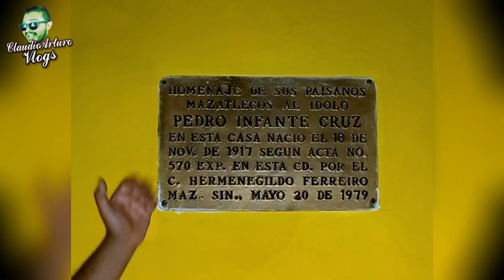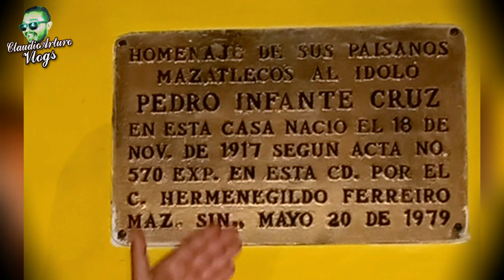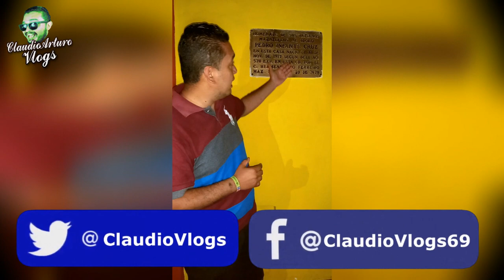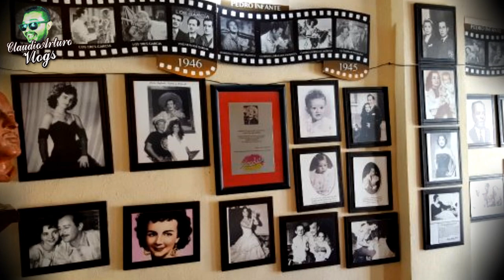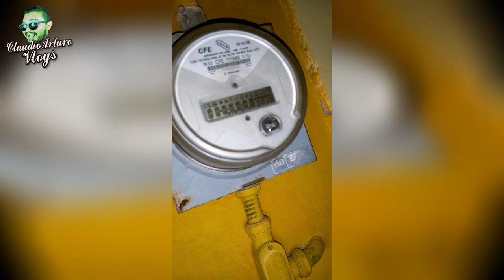❤️Muchos DICEN que en esta CASA nació ANTONIO PEDRO INFANTE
ABRAZOOOOOS!!! :'D